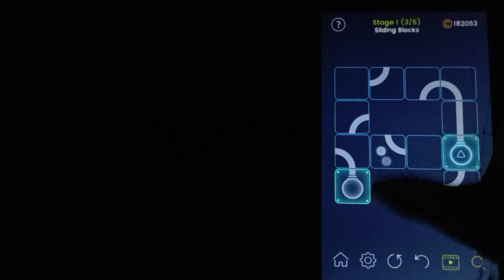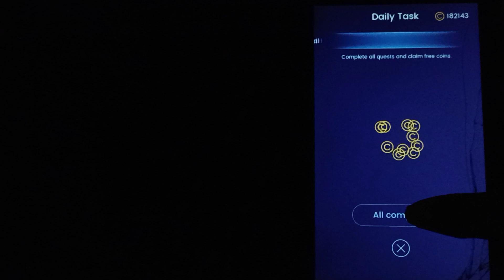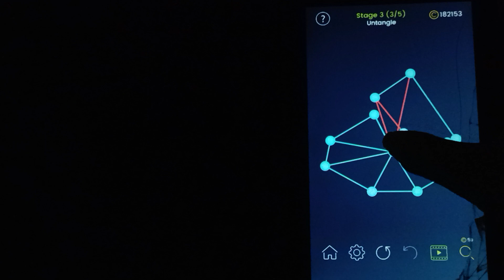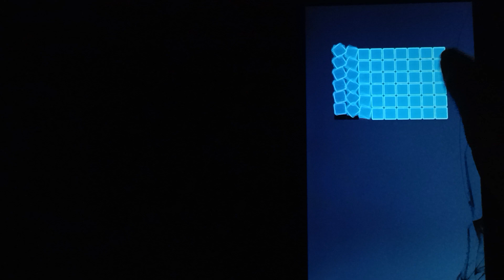Solving Daily Task In Puzzle Glow Day 496